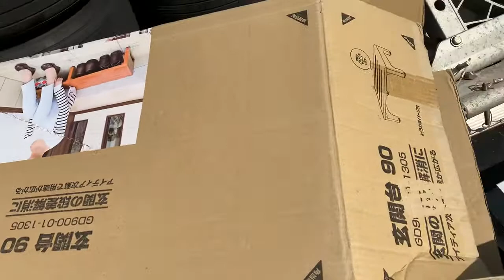ジェットランチャー梱包 バラバラにしました。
ジェットスキー載せるランチャーを発送するためにバラバラにしました。